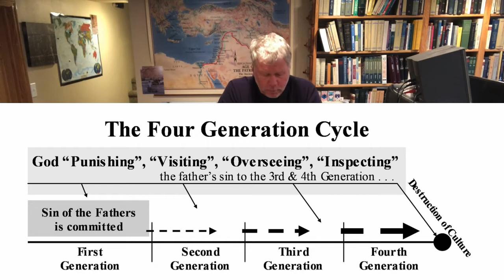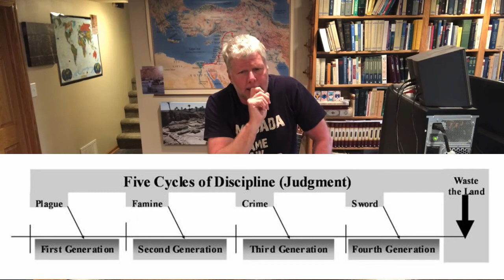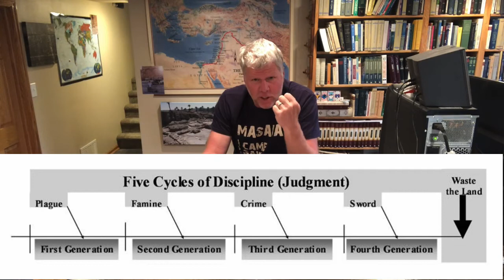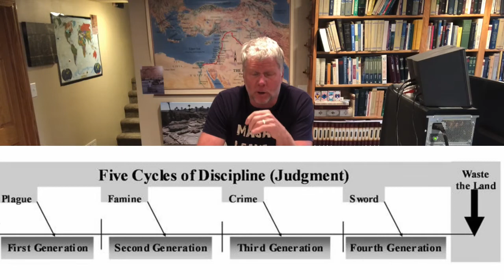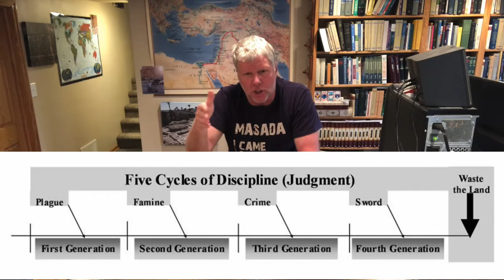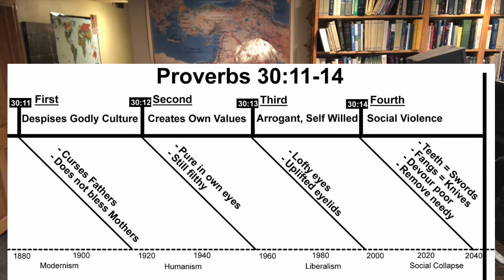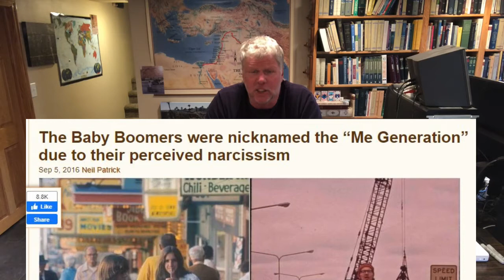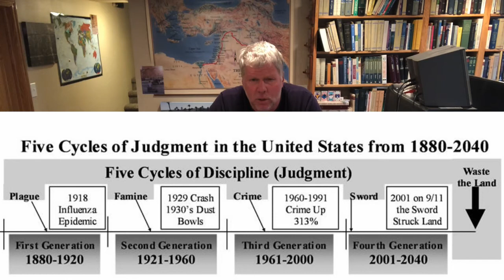Five Cycles of Discipline and the Four Generations